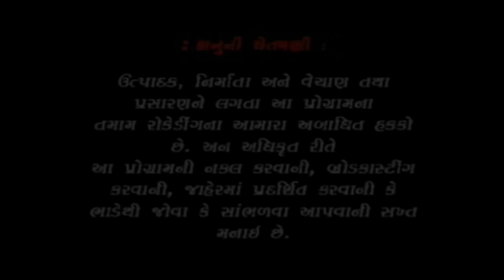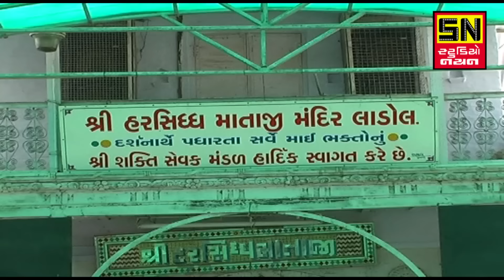જેની કુળદેવી હરસિધ્ધી માત છે [ મા હરસિધ્ધીનુ હેત ] Lalita Ghodadra & Mathur Kanzariya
Singer  : Lalita Ghodadra & Mathur Kanjariya

Acting :  Himanshu Turi & Vandana Parmar

Lyrics : Jayram  Solanki